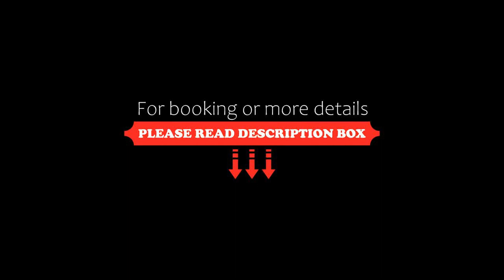Beachpark Apartments Coffs Harbour, Coffs Harbour, Australia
About Property:
Beachpark Apartments Coffs Harbour are located in Coffs Harbour, directly opposite the beautiful Park Beach. Free WiFi internet is available in all rooms
The International Marina and The Jetty are only 4 minutes’ drive from Beachpark Apartments. The Park Beach Plaza Shopping Centre is a 20-minute walk. A number of cafés and restaurants are just 200 m away.
This non-smoking property offers a variety of accommodation options. All apartments feature a fully e...
Property Type: Hotel
Address: 99 Ocean Parade, 2450 Coffs Harbour, Australia
Searching For
1. Beachpark Apartments Coffs Harbour - Coffs Harbour - Australia
2. Beachpark Apartments Coffs Harbour - Coffs Harbour - Australia Address
3. Beachpark Apartments Coffs Harbour - Coffs Harbour - Australia Rooms
4. Beachpark Apartments Coffs Harbour - Coffs Harbour - Australia Amenities
5. Beachpark Apartments Coffs Harbour - Coffs Harbour - Australia Offers and Deals
Audio Credit:
Track Title: Subway Dreams
Artist: Dan Henig